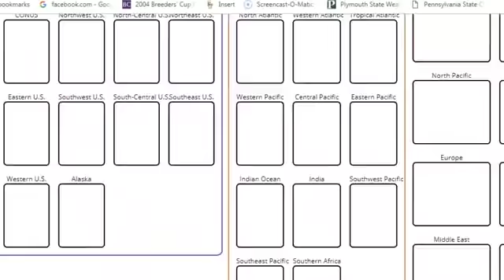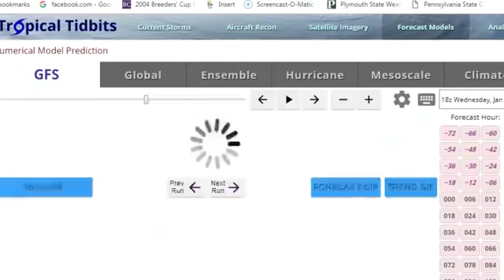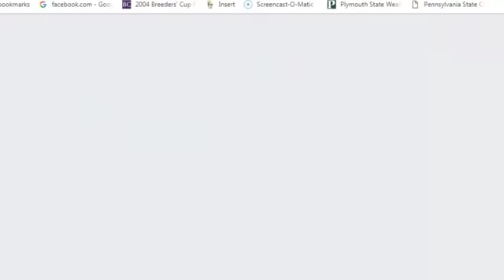Joe & Joe Weather Show 1/23/2019 10PM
Last night on the Joe & Joe show we talked about the huge volatility in the weather pattern culminating in a collapse of the polar vortex into the US next week. Bitter cold temperatures forecast into the Plains and Great Lakes and eventually into the Northeast. From springlike thunderstorms and strong winds along the coast today to exploring snow chances as the cold air arrives.